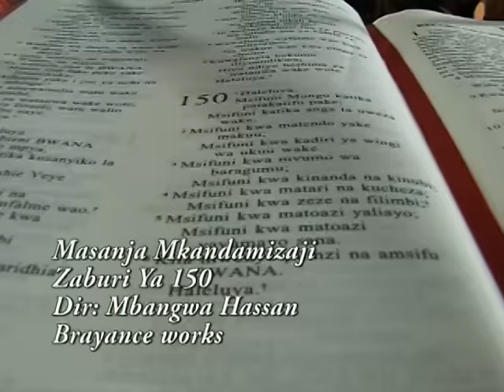MASANJA MKANDAMIZAJI ZABURI YA 150 OFFICIAL VIDEO